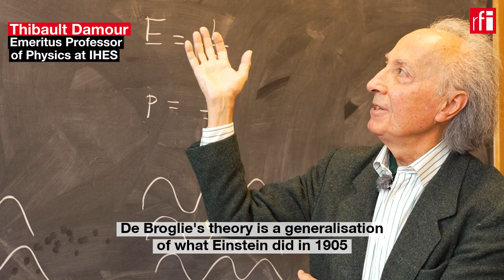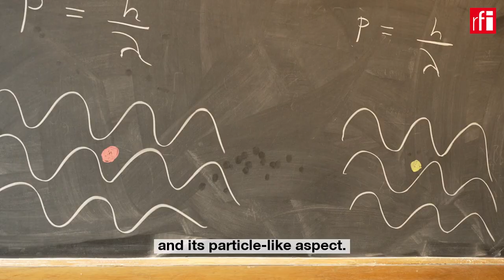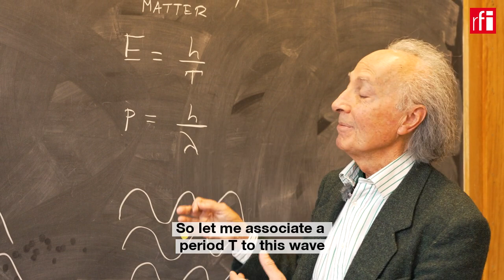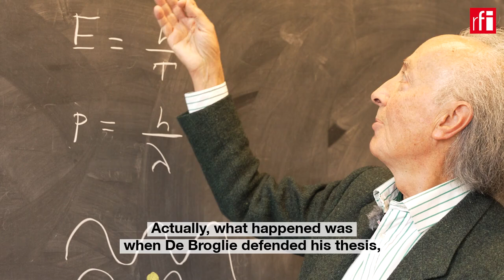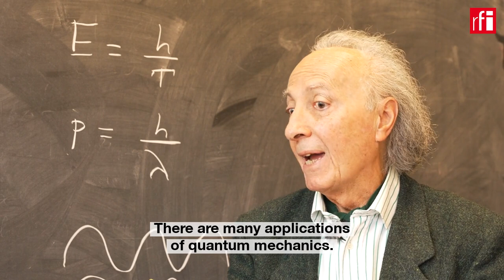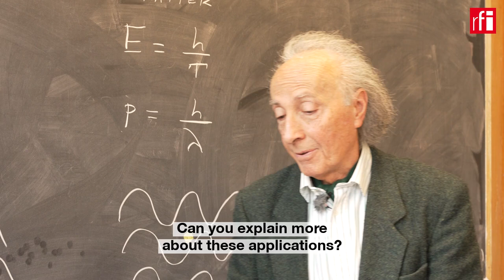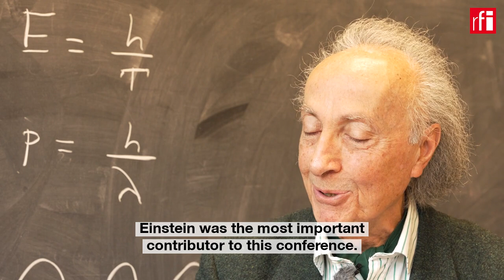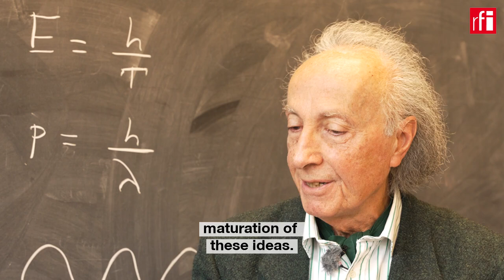Louis de Broglie's quantum leap that changed physics forever • RFI English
In November 1924, French physicist Louis de Broglie presented his revolutionary theory that has become one of the cornerstones of quantum physics.